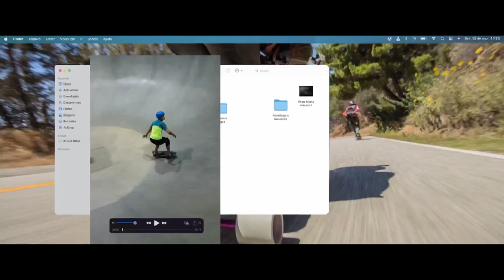Festival de Cinema de Gramado 2024 - Debate - 13/08/2024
Debate mediado pela apresentadora Lívia Guilhermano, com a presença de cineastas e Vitor Hugo Furtado, representante da Associação dos Críticos de Cinema do RS (ACCIRS), sobre os curtas que concorrem ao Prêmio Assembleia.

Filmes:
A Um Gole da Eternidade, de Camila de Moraes e Paulo Ricardo de Moraes
Natal, de Alan Orlando
Pastrana, de Melissa Brogni e Gabriel Motta
Cassino, de Gianluca Cozza